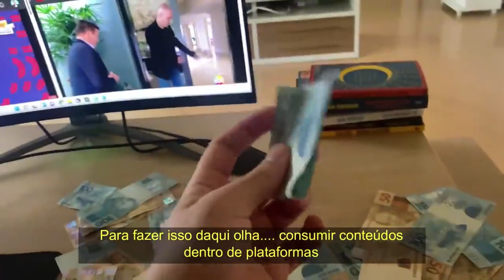DEBORAH SECCO SOBRE SEU RELACIONAMENTO COM O HUGO🥰 | PodcatsDelas Cortes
DEBORAH SECCO - QUEM PODE, POD #14

ENTREVISTADA E HOSTS DO PODCAST:
DEBORAH SECCO é uma atriz brasileira, entrevistada por GIO EWBANK e FE PAES LEME, no QUEM PODE POD